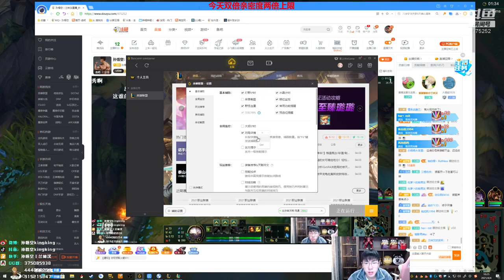【猴哥】蘭林漢悟空：悟空VS諾手 國服 我發現我回來都不夠細了（20210406P1）